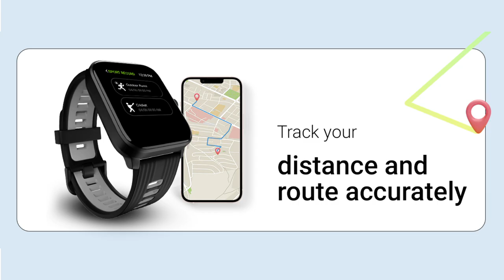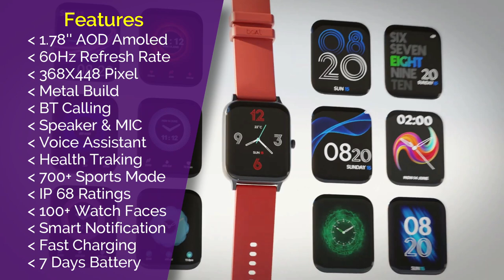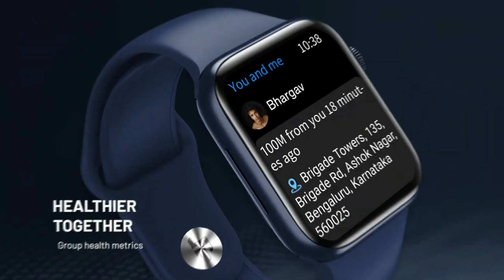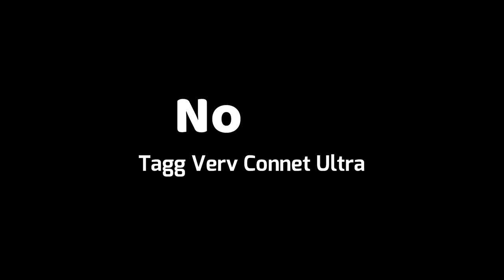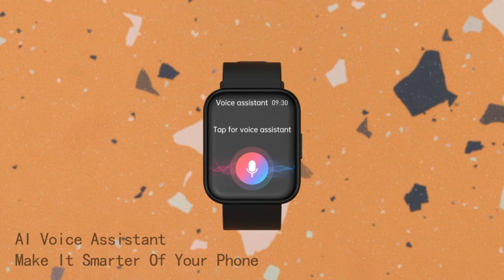Top 5 Best Smartwatch Under ₹3000 (2023)⚡Best Smartwatch Under 3000 With GPS Amoled⚡Smartwatch 3000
Best Smartwatch Under 3000⚡Top 5 Best Smartwatch Under ₹3000 India 2023⚡With Amoled, Calling & GPS⚡

Best Smartwatches Under 3000 Links :-

▪ Fire-Boltt Astro

▪ TAGG Verve Connect Ultra

▪ boAt Xtend Pro

▪ CrossBeats Ignite GRIT

▪ Noise Pro 4 GPS

▪ Noise ColorFit Pro 4

▪ NoiseFit Force

◈◈◈◈◈◈◈MUSIC USED◈◈◈◈◈◈◈
Crockpot NCS - @YoutubeMusicLibrary

Keep Supporting 😇🙏